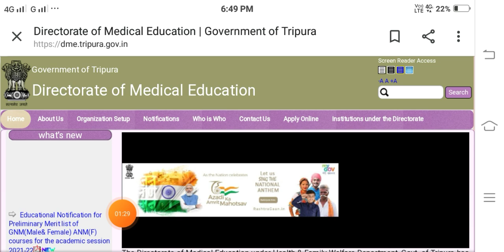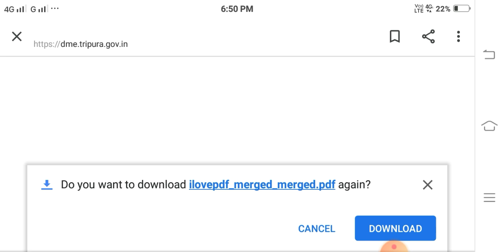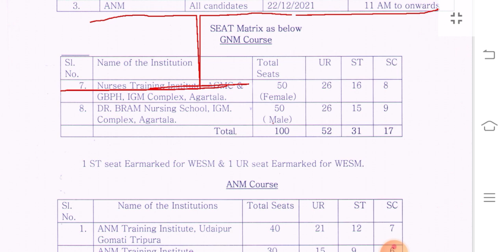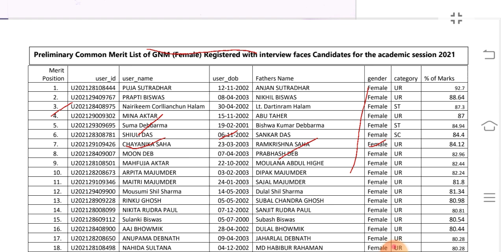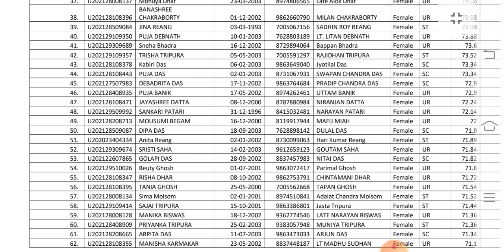GNM & ANM Merit List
Karl Landsteiner Auditorium
V76Q+GQV, Kunjaban, Agartala, Tripura 799006